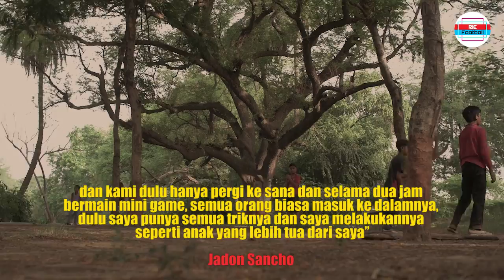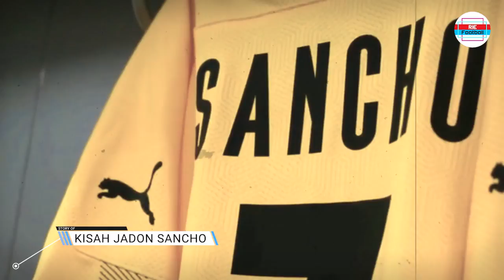Kisah JADON SANCHO : Dari sepakbola jalanan hingga jadi pemain termahal Manchester United | RF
Perjalanan hidup Jadon Sancho yang dimulai dari nol, kini berbuah manis. Karir sepak bola nya ia mulai dari jalanan, sama halnya seperti Neymar gaes ! Jauh sebelum Sancho menjadi salah satu prospek paling menarik di Eropa, bermain mentereng bersama Borussia Dortmund dan masuk ke skuat Inggris untuk Euro 2020, Sancho memulai permainan sepakbolanya di London Selatan. Simak videonya gaes...

Sumber :
Mohon izin ya kaa !